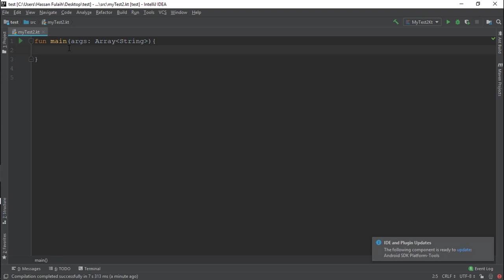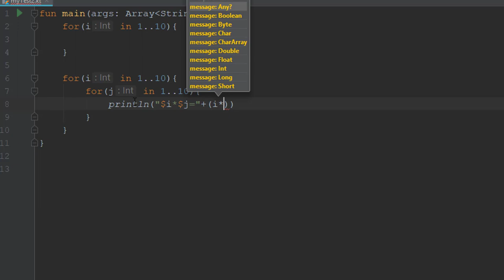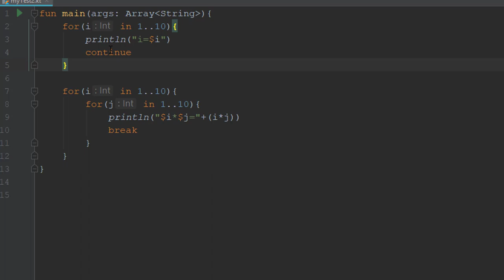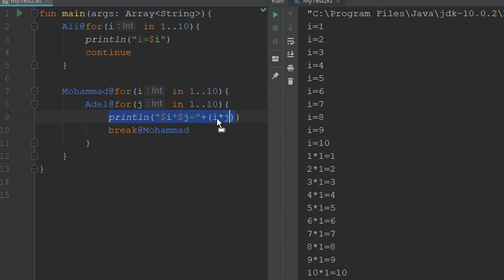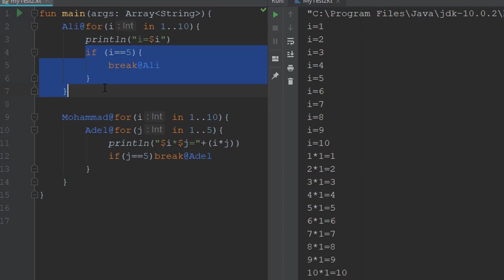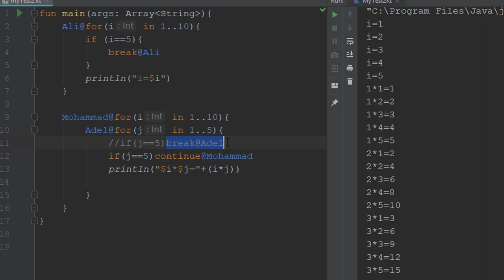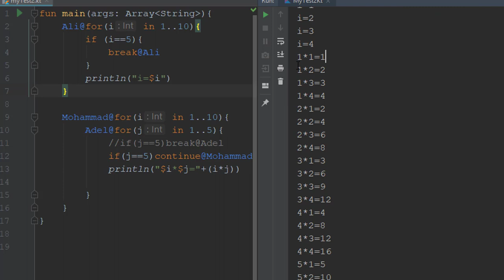Kotlin | Control Statements